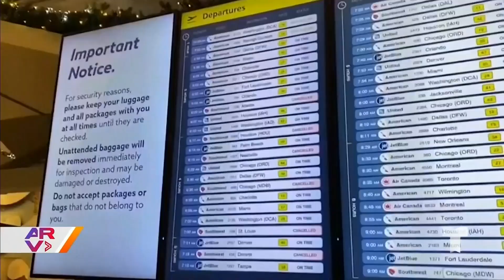La aerolínea Southwest cancela miles de vuelos en EE. UU. sin dar explicaciones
Video oficial de Al Rojo Vivo. La aerolínea Southwest ha cancelado miles de vuelos entre Navidad y fin de año, por lo que ha arruinado las vacaciones de viajeros sin darles solución ni explicación. Además, cuando las personas intentan comunicarse con la línea de servicio al cliente no reciben respuesta alguna. El Departamento del Transporte tildo de inaceptable la situación.